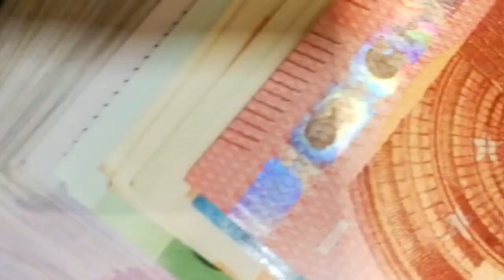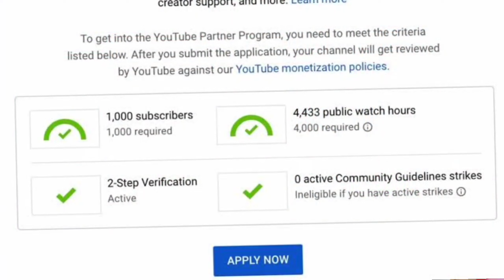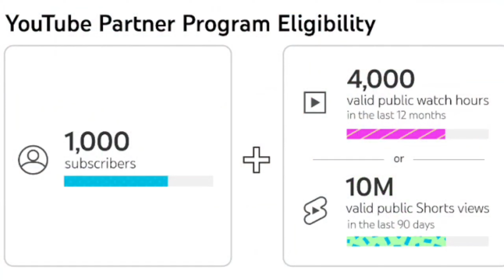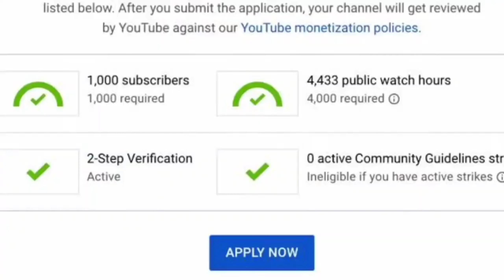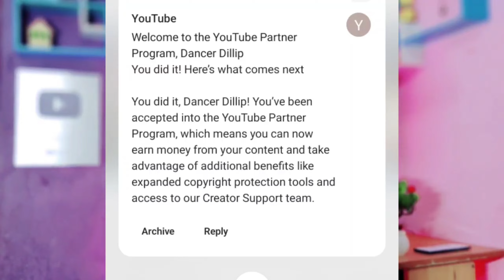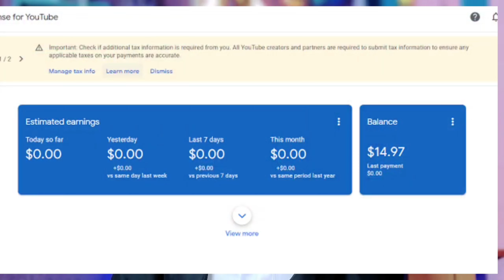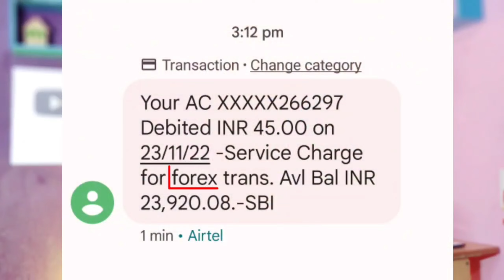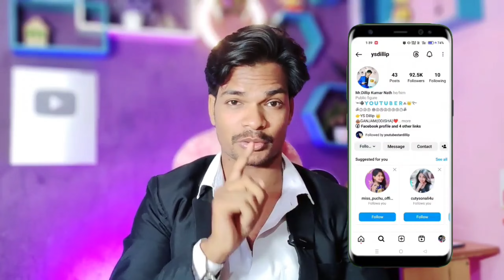how to make money on YouTube by ysdillip | YouTube se paise kaise kamaye A-z full process Odia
YouTube ରୁ କେମିତି ପଇସା କମେଇବେ ଦେଖନ୍ତୁ 🤑 | how to make money on YouTube by ysdillip odia

how to make money on YouTube by ysdillip odia | YouTube paise kaise kamaye A-z full process in odia

video about :- hii guys ajira ehi video re mu apanaku sikheichi ki kemiti apana mane youtube re video upload kariki paisa income karibe pura full process explain karichi asa karuchi video ti bhala lagithiba jadi bhala Lage tebe please like share comment au subscribe Karibaku bhulibeni Jay Jagannath 🙏

Youtube Earning Free Masterclass | How to Make Money on Social Media platform YouTube | Online Income odia by ysdillip

your queries 👇

YouTube payment process explained
YouTube payment process Changed
YouTube payment process a-z odia
how to make money online from youtube
how to make money online
how to earn money from youtube by ysdillip
how to earn money from youtube
how to earn money from youtube odia
how to get more money from youtube
how to get money from youtube odia by ysdillip
how much money u can earn from youtube
how to make thumbnail for YouTube video
thumbnail kaise badhaye
video viral kaise kare
kemiti youtube ru paisa mile odia by ysdillip

👉My official Number for Technical help

My equipments 👇

For small creators 👇
Vlog Tripod
Wireless mic
My Boya mic
Boyamm1 vlog mic
My Green Screen
Ring light
2nd mobile
Microphone( shotgun)
Microphone (USB)
2nd mobile
My camera
Camera lens
My tripod
My light
Second tripod
Green screen
Vlog tripod

▬▬▬▬▬▬▬▬▬▬▬▬▬▬▬▬▬▬▬l